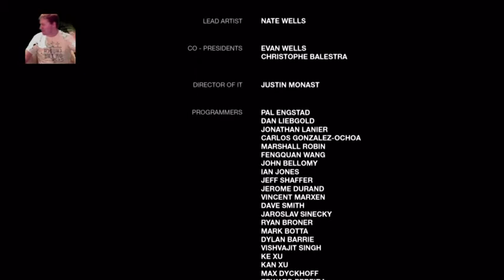THE END - Last of Us - PS4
I only have 5 minutes left in the game?